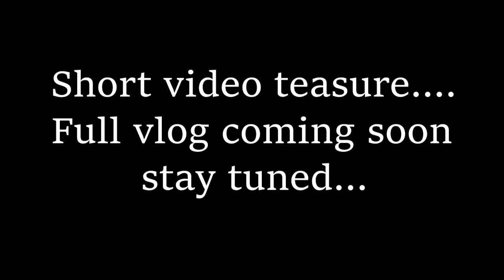Short video treasure💚 Bardiya National park 😍 wildlife🇳🇵 full vlog coming soon stay tuned ❤️